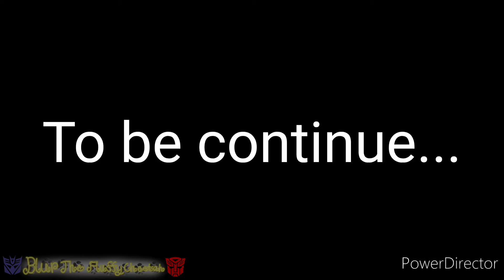What's a Soulmate? Part 1/? // Tenya Iida x My Sona //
Hey my furry stuffed animals. So uh. I wanted to make something cute. While making this the ending went into some different directions, and the final is this ending. I don't know when I'll make the next part. I'm already backed up on parts. Such as Shadow Glitch's Past and the shipping seires. Also I'm backed up on animations. I promised myself not to start any new animations until the old ones are done. Which is gonna be awhile. Let alone, I have a couple of skit ideas. I'm so backed up on stuff. I kinda feel overwhelmed right now, but it's not back. So it's gonna be while. Bye my furry stuffed animals.

Characters that I used:Tenya Iida, Eri, my sona, Mystic

Programs that I used:Gacha Club
ibisPaint X
PowerDirector